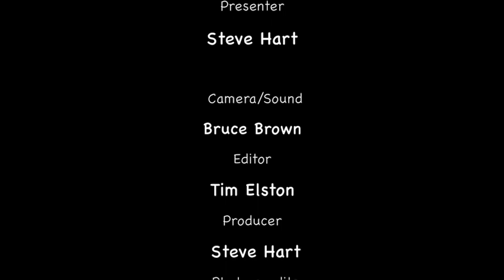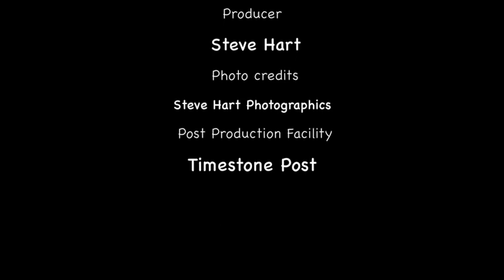Golden Slipper 2019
Clarry Conners Talks about his Golden Slipper wins with Steve Hart.